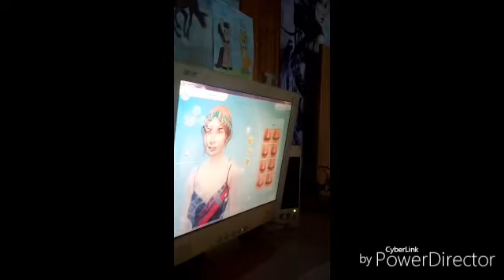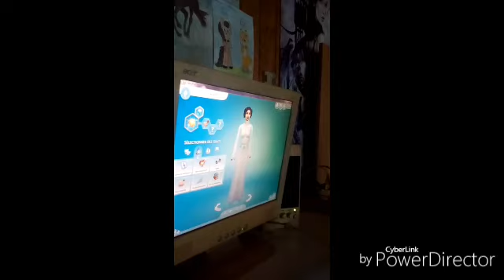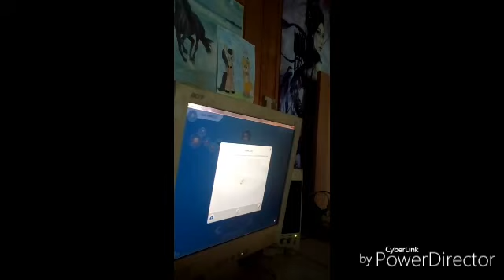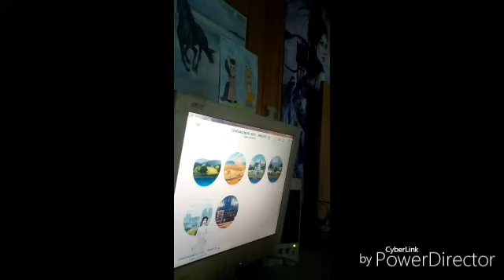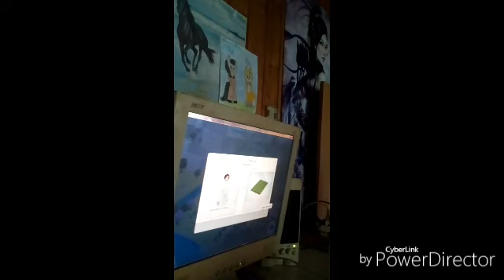Les sims 4 la princesse